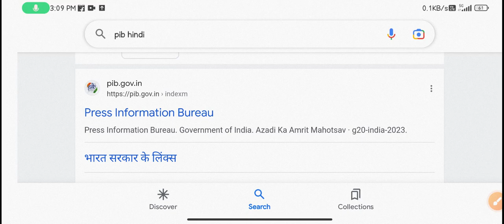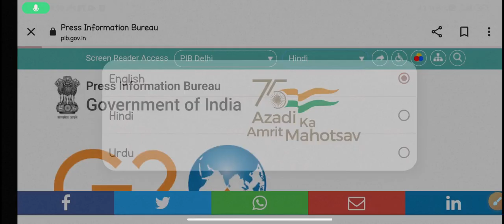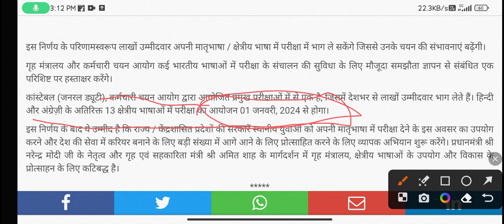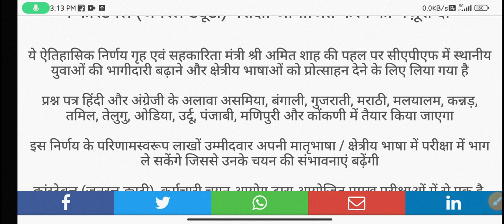खुशखबरी ssc gd new bharti ssc gd new vacancy ssc gd new update ssc gd rank iq ssc gd नई भर्ती आ गयी